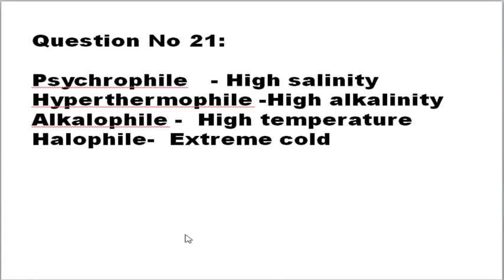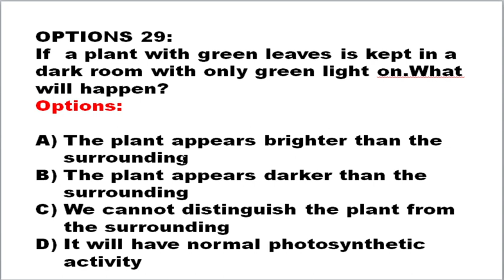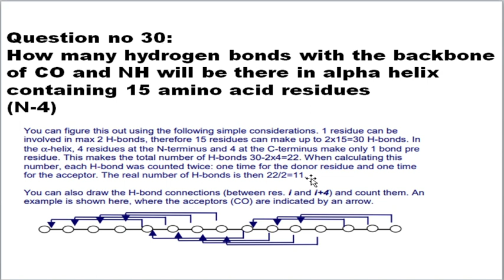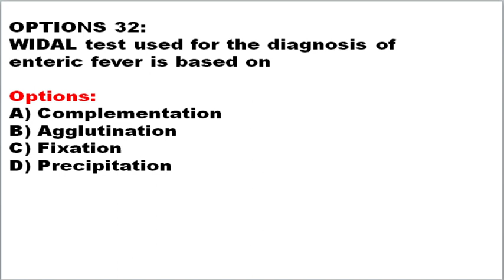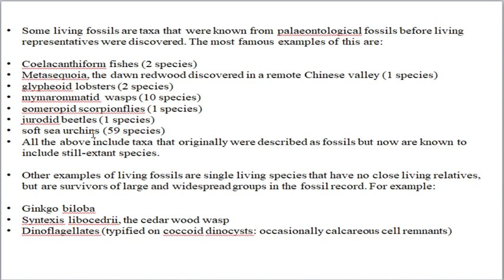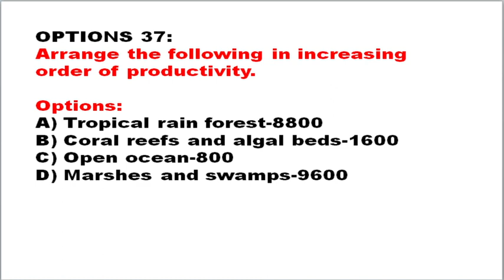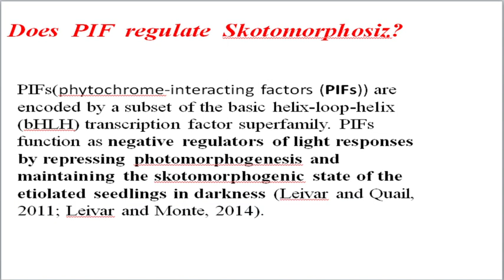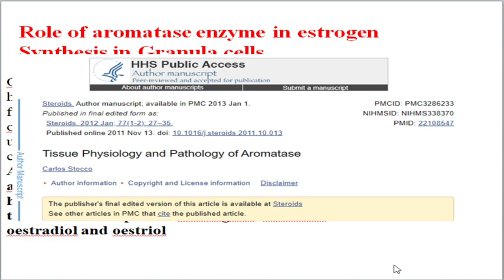CSIR JUNE 2021 Life Sciences!!Answer key Updated!!Part 2